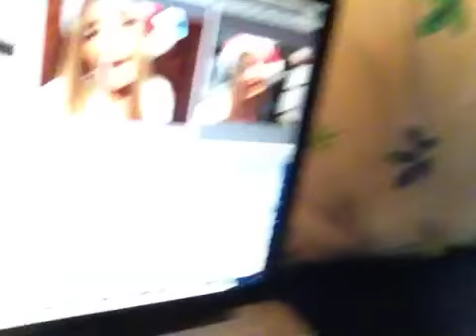Holiday dancing and xbox